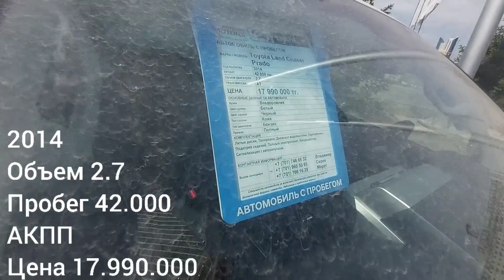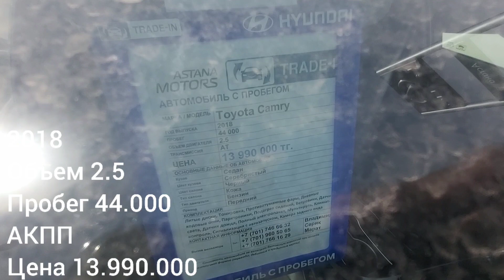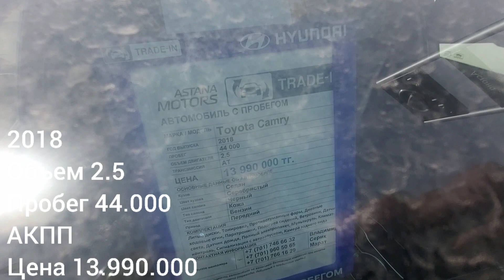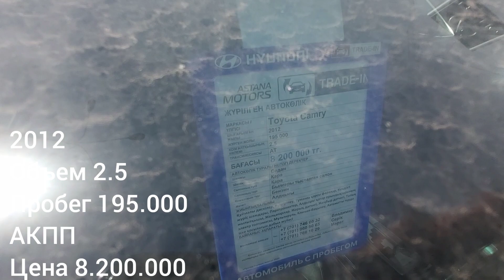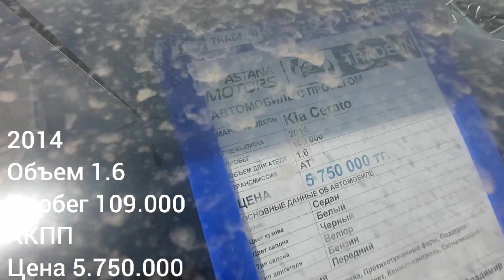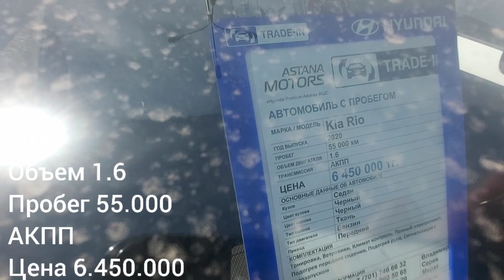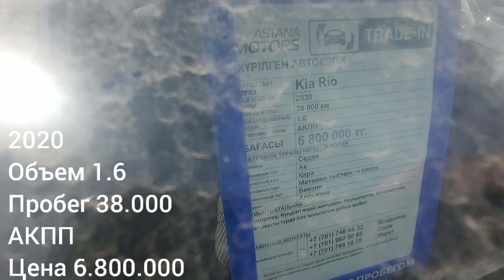Nur Sultan 2021 Astana цены авторынок сегодня здесь машины кредит рассрочка выгодно бери 001KZ01